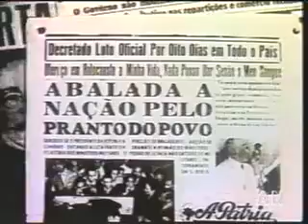Morte de Getúlio Vargas